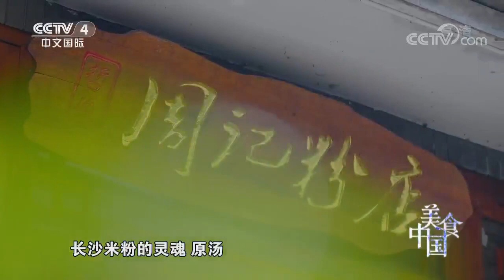长沙的一天从嗦一碗米粉开始《美食中国》20200720 | 美食中国 Tasty China